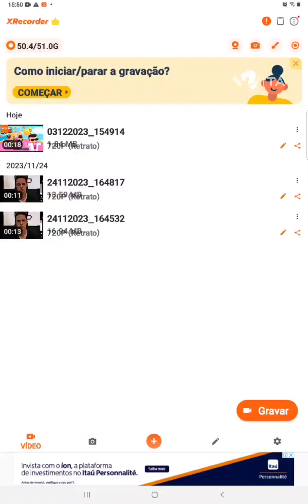Stumble guys - Davi Emanoel joga